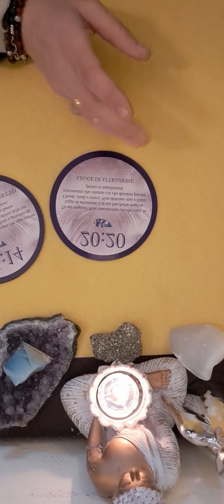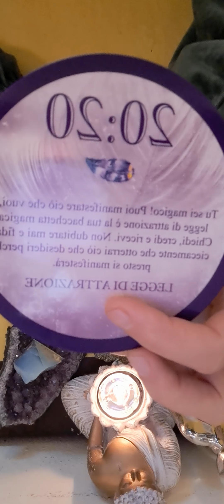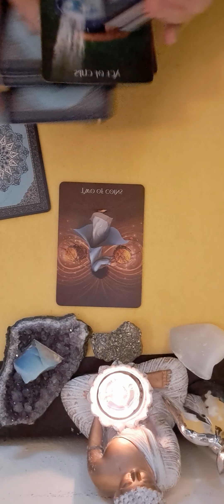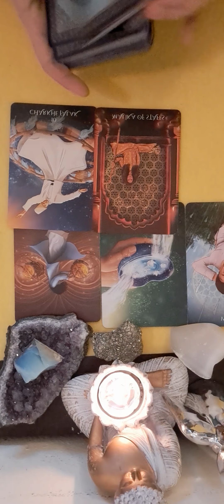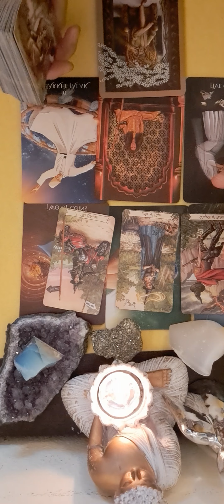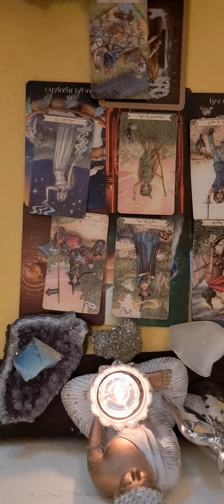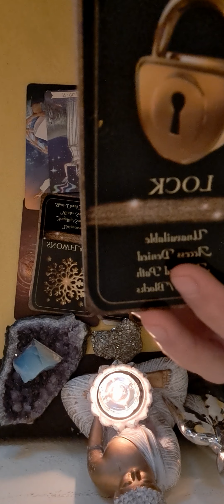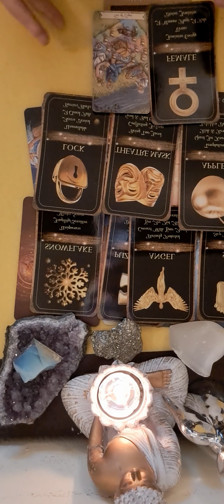🔮❤️💛💜♒️ ZODIA VARSATOR HOROSCOPUL SAPTAMANII 21-28 IANUARIE